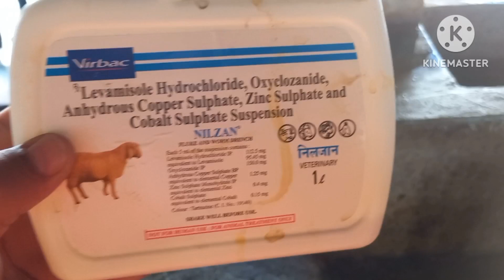मौसम के साथ करे फीडिंग में बदलाव